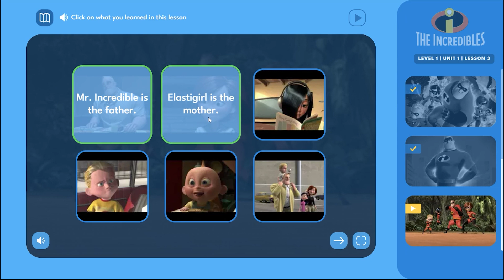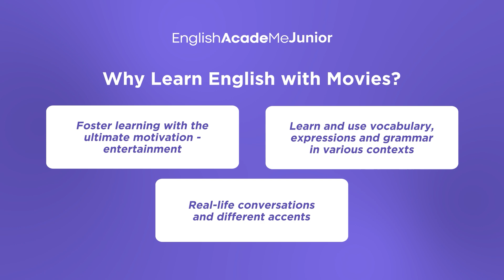English AcadeMe Junior Video Teaser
Welcome to English AcadeMe Junior! The movie–based English program that boosts kids’ communicative competence with high educational value.